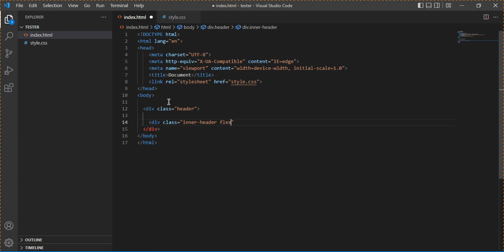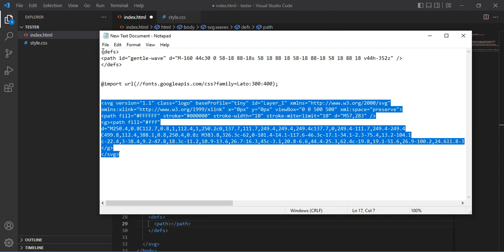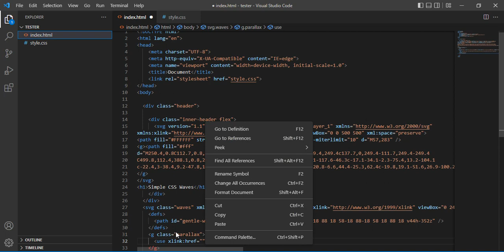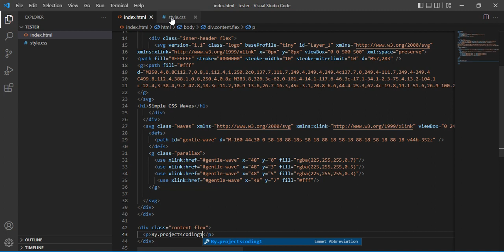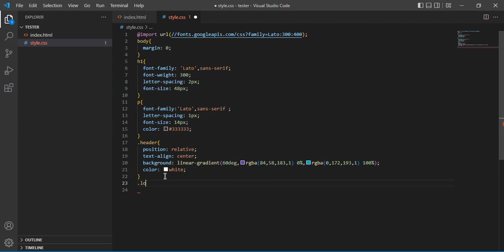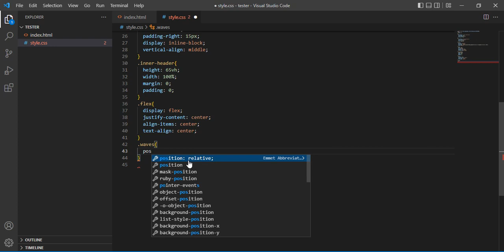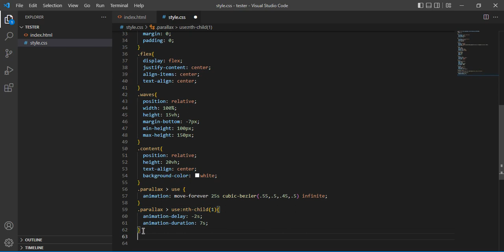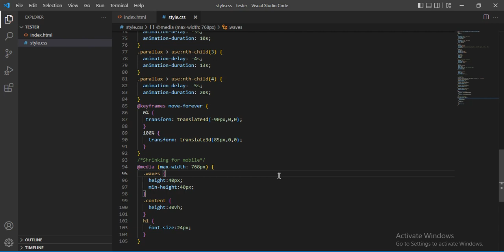css water waves effects(2)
example for computer scince
Solutions
Projects
Examples
Homeworks
html
css
animation